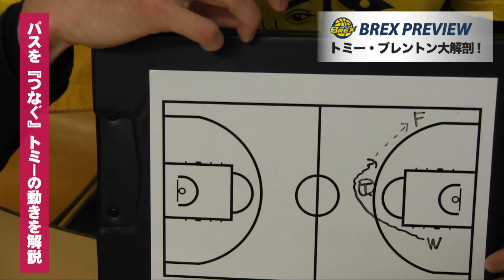【網野アンバサダーのBREX PREVIEW】前半戦トミースペシャルVol.1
いよいよレギュラーシーズン後半戦がスタートしたNBL。今回はアフターステージでもおなじみのBREXバスケットボールスクールの石川優希コーチと前半戦を総括してMVPを選出しました。選ばれたのは#24 トミー・ブレントン選手。ブレントン選手のチームへの貢献をわかり易く解説します！